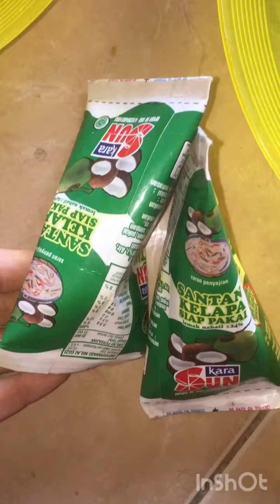Pembuatan Abon Ayam Intan Ayu sukmawati 2018 STIKes MITRA KELUARGA